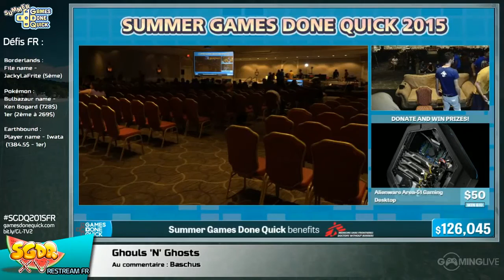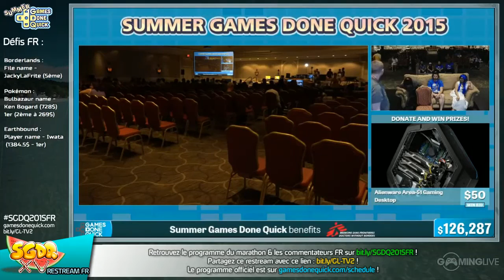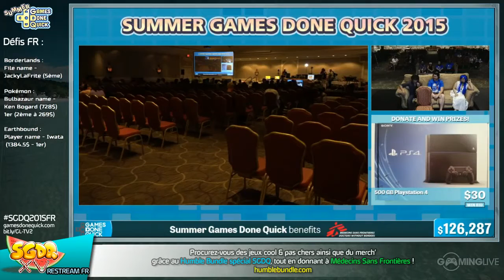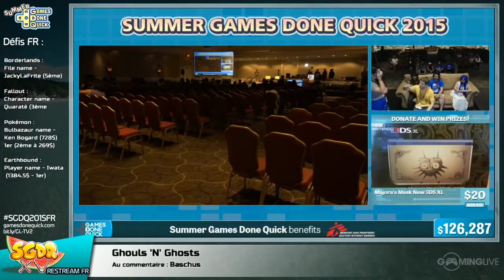Ghouls 'N' Ghosts - [SGDQ 2015] Restream FR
Speedrun de Ghouls 'N' Ghosts lors du restream FR de la SGDQ 2015
Commentateurs : Baschus

Runner : Aquas

Début du speedrun : 00:

Enregistrement du 27 juillet 2015 à 20:07